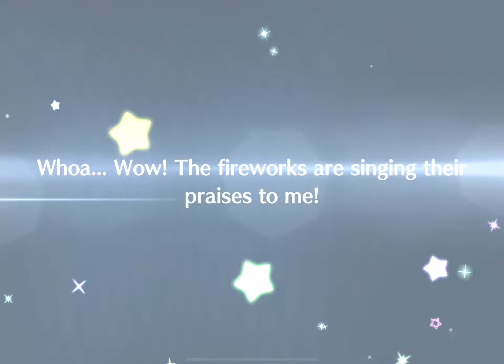All Stars really likes this card….. Ticket Gacha Acouting